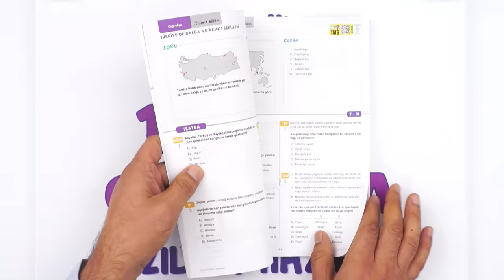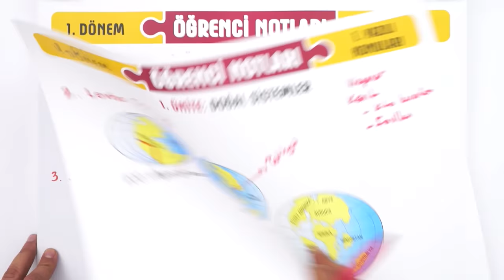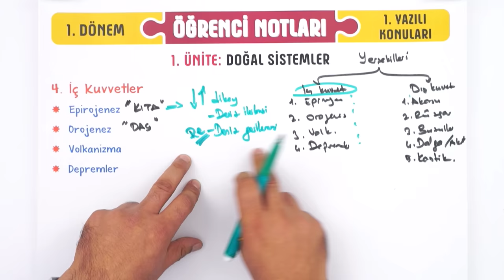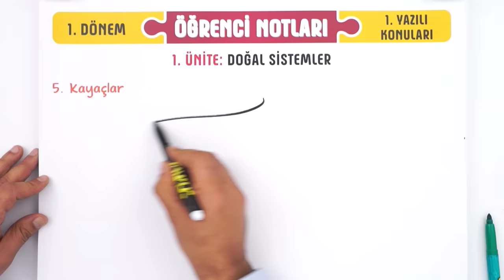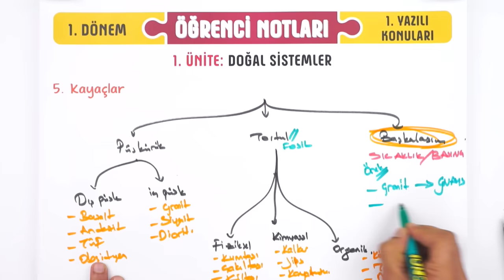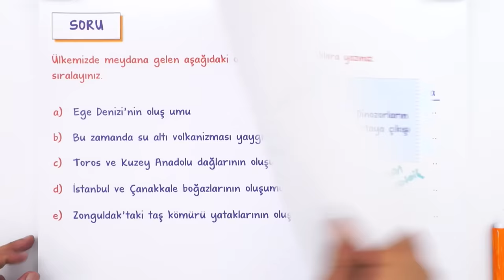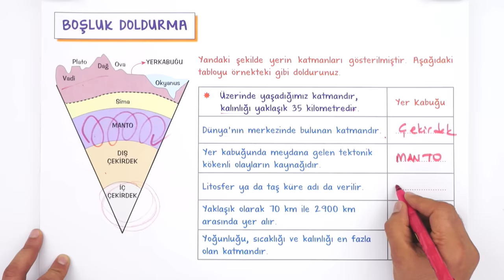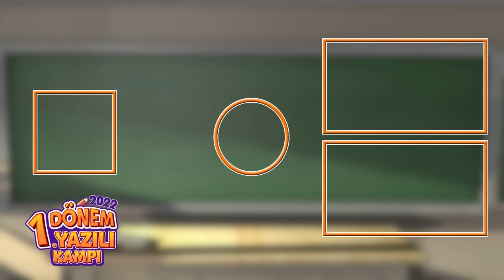10.Sınıf Coğrafya 1.Dönem 1.Yazılıya Hazırlık 📑 #2023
Yazılıkampı boyunca 10ınıf derslerinde bilmen gerekenlerin olduğu mükemmel yazılı provası ile karşınızdayız! Tarih sınavına girmeden önce mutlaka yazılı hazırlık videosunu izlemelisin. Ayrıca videonun PDF'sini indirmeyi de unutma.😉🚀

Buralara Dikkat: 00:00
Dünyanın İç Yapısı: 01:12
Levha Tektoniği: 02:44
Jeolojik Zamanlar: 04:28
İç Kuvvetler: 07:38
Kayaçlar: 15:03
Türkiye'de İç Kuvvetler: 18:28
Taktiklerle Yazılı Provası: 23:17